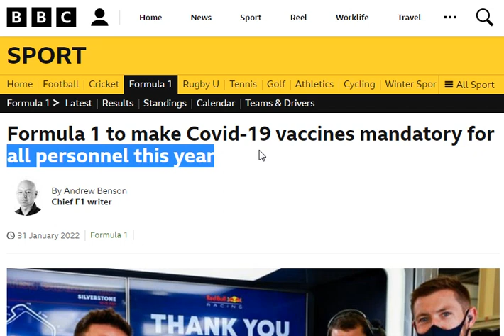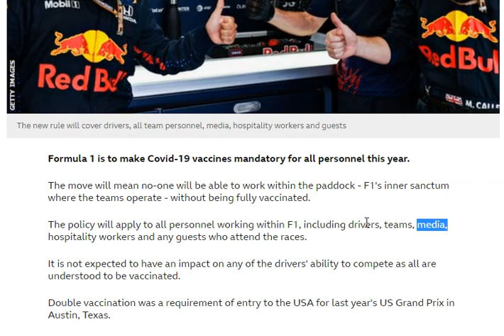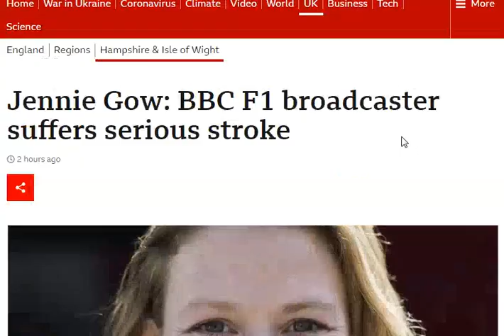BBC F1 Broadcaster suffers serious Stroke - Jenny Gow (45)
Announcing her condition on Twitter and Instagram, the presenter said: "My husband is helping me type this, as I'm finding it hard to write and my speech is most affected."